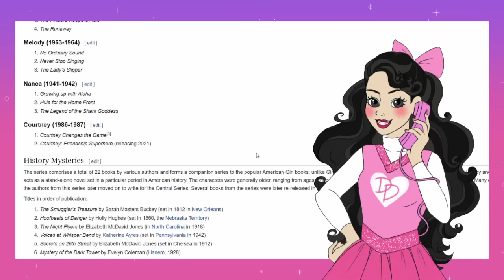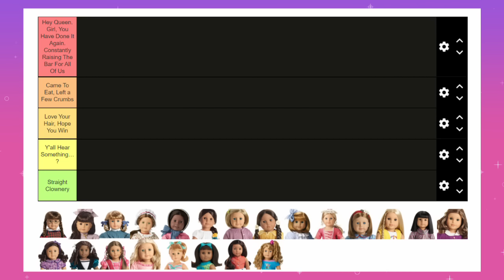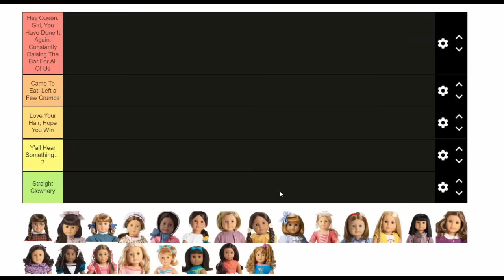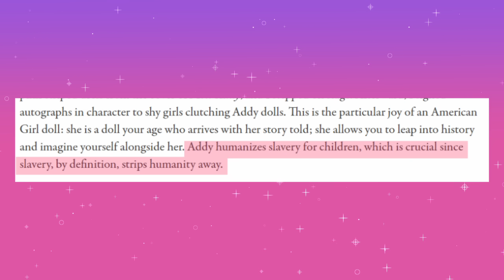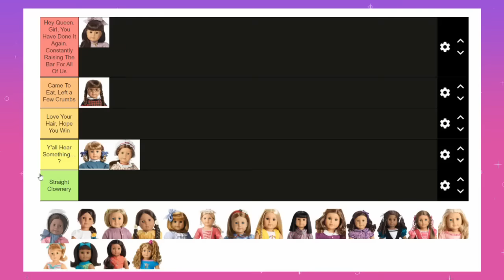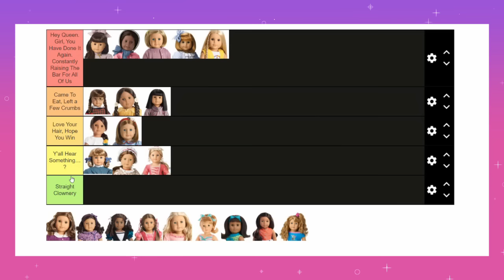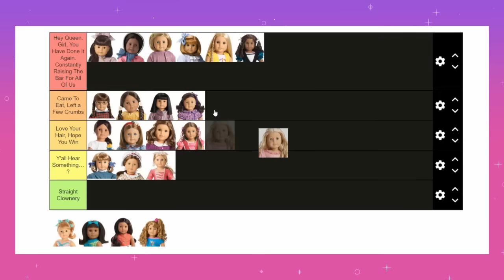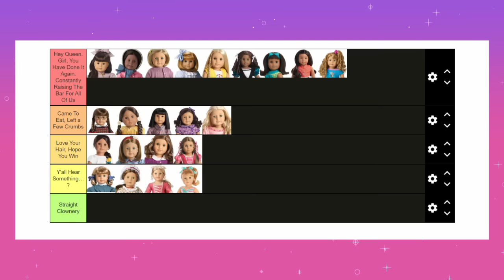Ranking ALL The American Girl Historical Dolls (As a Non-Collector)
Next time I try to read more than 40 books in a week, stage an intervention. Thank you.

Some interesting articles I found regarding Addy Walker's legacy.